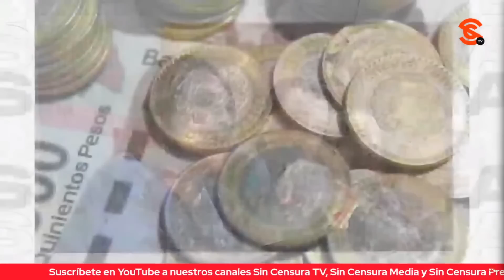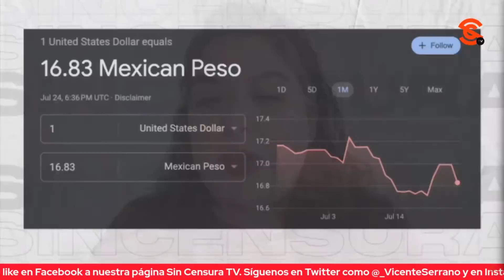¿A POCO SÍ HAY QUIEN SE SIENTA IDENTIFICADO CON XÓCHITL? LAURA CEVALLOS Y ALINA DUARTE ANALIZAN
¿A poco sí hay quien se sienta identificado con Xóchitl Gálvez? La abogada especialista en Derecho Electoral Lic. Laura Cevallos Alcázar, y la corresponsal de Sin Censura Alina Duarte analizan